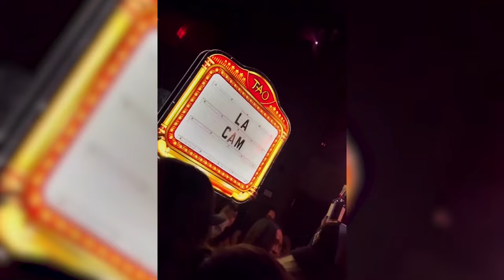Caitlin Clark and Angel Reese party at Tao Nightclub after WNBA draft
They had a ball.

Caitlin Clark and Angel Reese hit the same club while celebrating being drafted into the WNBA — just weeks after facing off against each other in a record-setting March Madness matchup.

The newly anointed pro-ballers both partied at Tao nightclub in New York City on Sunday night where they partied at separate tables, a source exclusively tells Page Six.